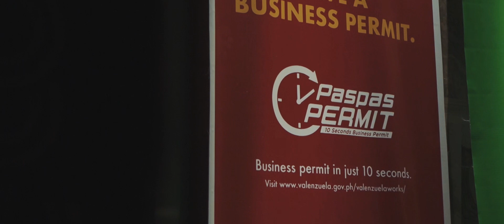Valenzuela City Paspas Permit Launch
Here are the highlights of our PaspasPermit launch. Thank you to everyone who joined us last night! (12 November 2019)